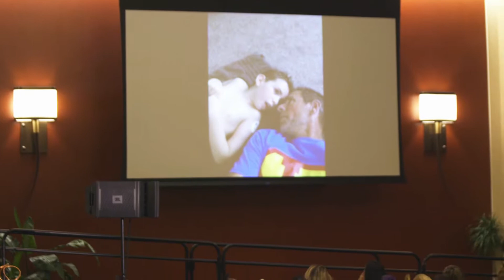Tim Siegel Speaking at Abbeville Dentistry